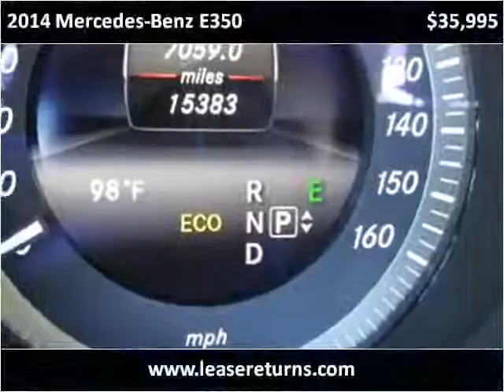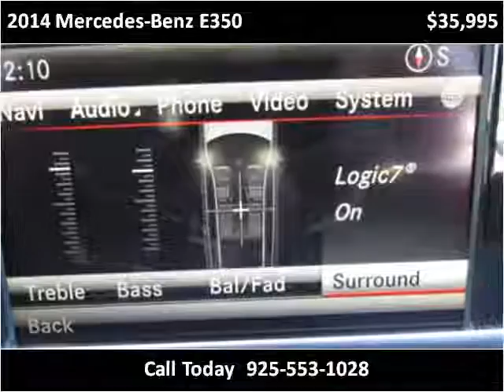2014 Mercedes-Benz E350 Used Cars San Ramon CA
This 2014 Mercedes-Benz E350 is available from e Lease Returns.